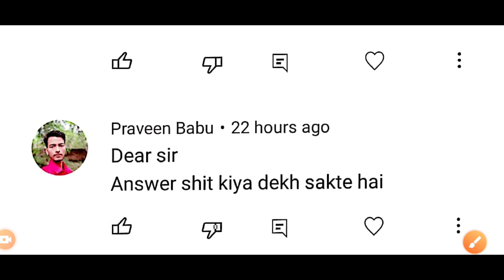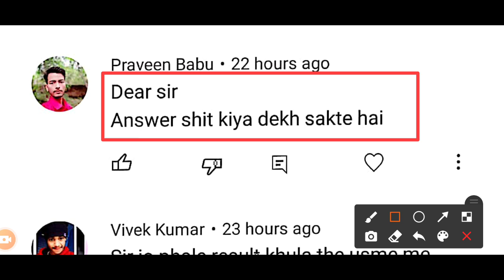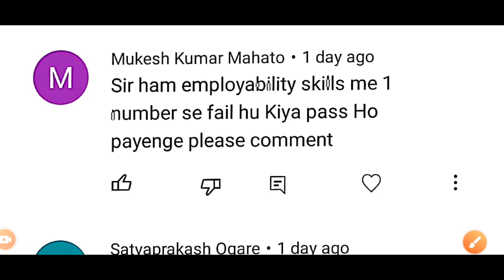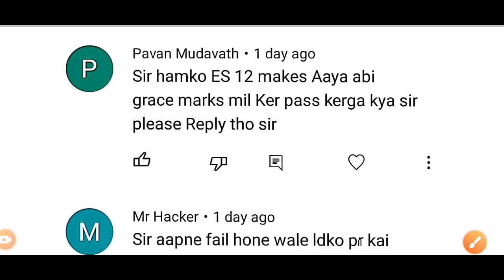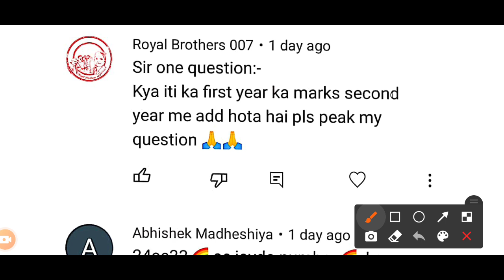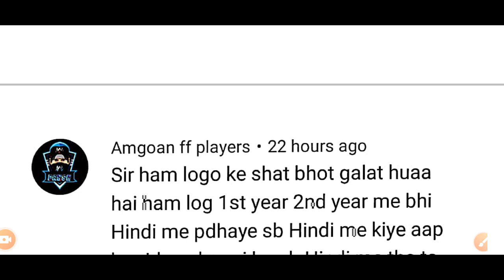ITI CBT Exam Result New Update | DGT New Update